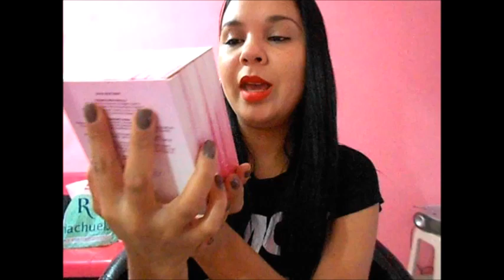Perfumaria Avon ( Resenha) dos meus Perfumes !!!!!!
Pra quem tem muita vontade de adquirir um perfume da marca e ainda tem duvida assistam essa resenha !